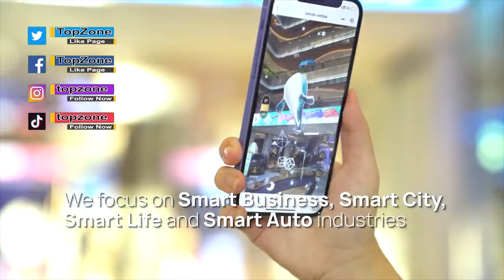☑️උඩුගුවනේ පාවෙන හෝටලයක රැයක්|AMAZING CONCEPTS OF THE FUTURE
Join us as we explore a world of innovation and visionary concepts in this captivating video. From Hyperloop TT's groundbreaking Express Freight system, set to revolutionize shipping, to "Human Reef," an award-winning underwater village designed for sustainability and marine harmony, discover the future of transportation and living.

Learn about Hyperloop TT's collaboration with Tangerine to design the Express Freight, offering speed, efficiency, and sustainability in freight transport. Then, delve into the "Human Reef," an underwater community powered by renewable energy and dedicated to research, education, and ocean conservation.

But the exploration doesn't end there! We also unveil the concept of a nuclear-powered Sky Hotel, merging technology with luxury in a spaceborne accommodation experience. And we'll delve into Starlink, Elon Musk's ambitious project aiming to provide global high-speed internet coverage through a constellation of satellites.

Finally, we'll introduce Sensetime, a world-leading AI company driving innovation across industries, from crime prevention to healthcare and autonomous driving.

Join us on this journey through the realms of possibility and innovation, where imagination knows no bounds.

00:00 Intro
00:11 HYPERLOOPTT
01:06 HUMAN REEF
02:14 SKY HOTEL
03:29 STARLINK
04:56 SENSETIME
06:14 Coming Up Next